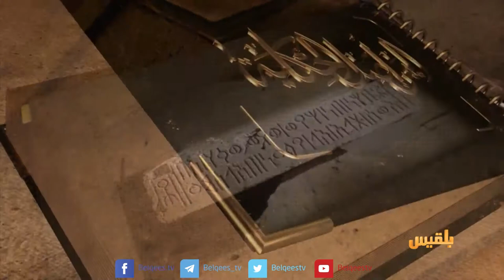اليمن أصل الحكاية | استهداف معالم الحضارة اليمنية 4 | تقديم: محمد المقبلي